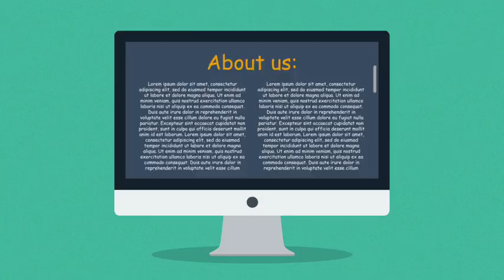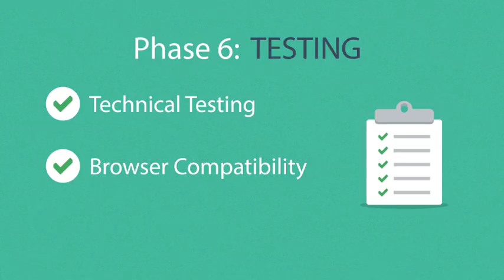How to Make a Website - Step by Step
Need a website for your business ? Learn the process of getting your own website.
Are you based in Dubai ? visit us for a free consultation about your business needs for web and mobile app